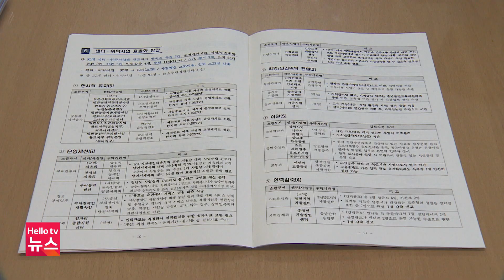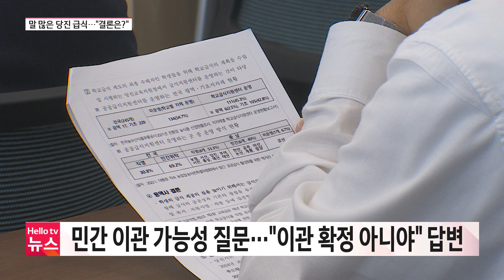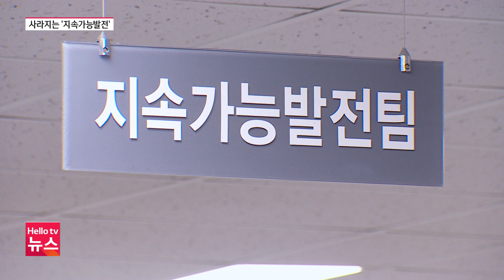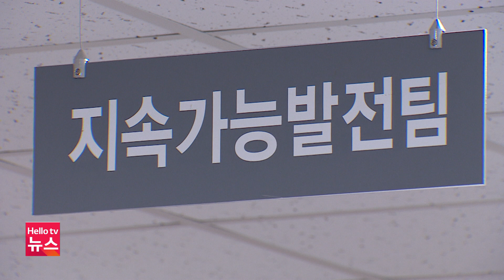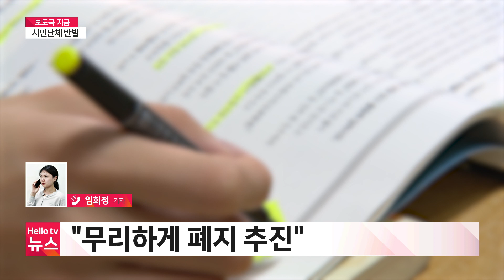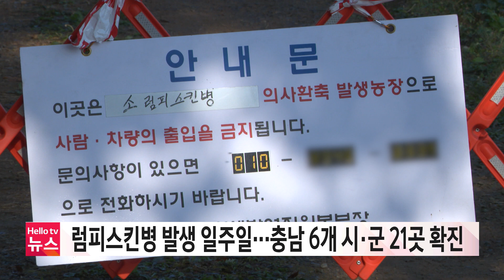말 많고 탈 많은 당진 급식…"그래서 어떻게?" | [풀영상] 헬로tv뉴스 충남 2023년 10월 27일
1.말 많고 탈 많은 당진 급식…"그래서 어떻게?"
2.'지속가능발전' 사라져…"시민 참여 축소 우려"
3.국민의힘 충남도의원들, '충남학생인권조례 폐지안' 발의
4.내년 5월 서산 출발 국제 크루즈선 운항 확정…충청권 최초